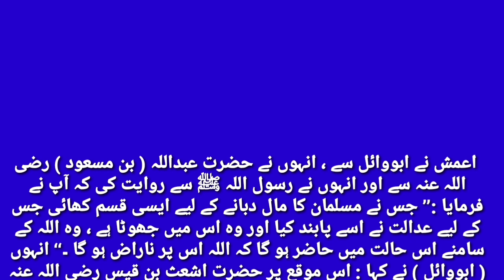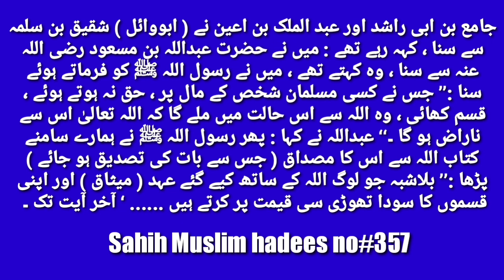Sahih Muslim hadees no353/357#Muhammad Ashraf Ahadees.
Muhammad Ashraf ahadees.

Muhammad,

Muhammad Ashraf Ahadees chennal,

Sahih Muslim ahadees sharif.
Sahih Muslim sharif.
Sahih Muslim ki hadees.
Sahih Muslim hadees in Urdu.
Sahih Muslim all ahadees.
Sahih Muslim all hadees.

Sahi Muslim ahadees,

Zaief raviyon sa rawayat ki momneat our rowayat ki hifazat our bayan ki zumadari uthate Howe ahtayat,

Our ap SAW par jothe bolne ki saza.

Hazrat Muhammad Sali lahu laih wasalam par jothe bolne sa bachna ka hukam,

Music.
Song:-
              Allahu(feat. Labbayk & coskun)
Artist:-
              Yousuf younus
Album:-
                Live young forever
Channel name:-
                             Rehan Mughal
Channel linc:-
Video linc:-

Book # Sahi Muslim.

Darja # Sahi

Jild number # 1

Sahi Muslim hadees number#
Agar ap jaldi say sitting dekhna chahtein ha ya phir easy our beautiful designes Apne trouser, sleeves, neck, daman,  k design dekhna our banana chahtein hai to mery channel.

Anaya ST Channel